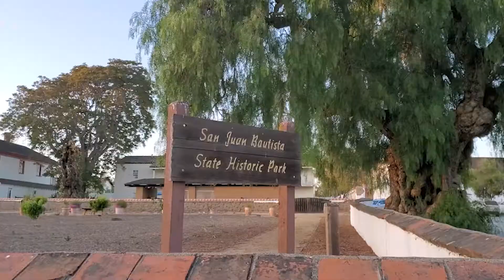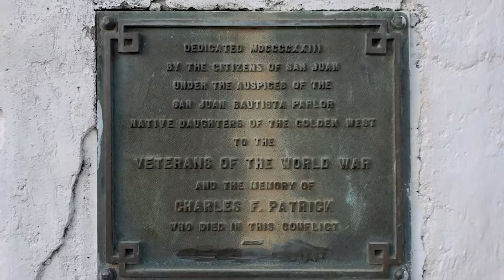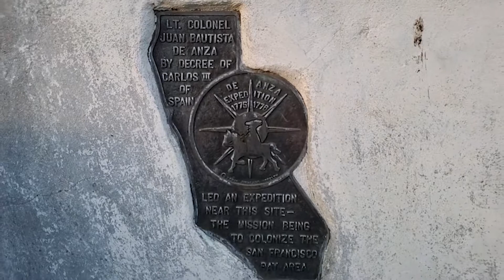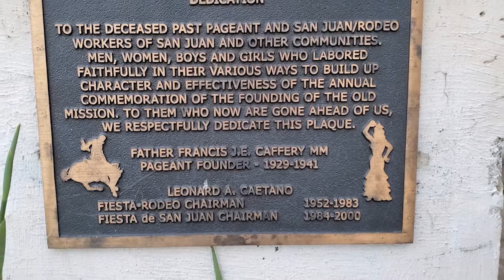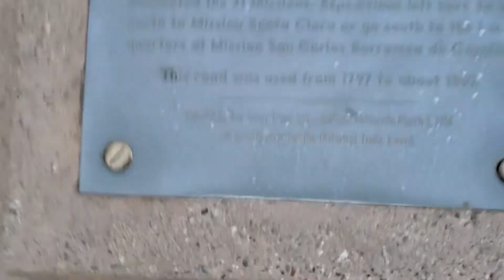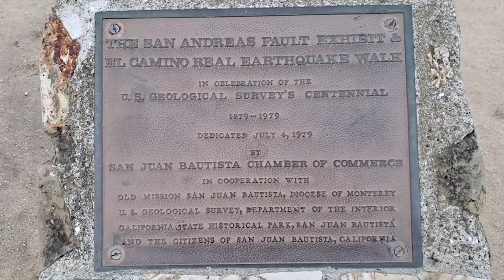Mothers Day with The Fam! | San Juan Bautista Tour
Went to go celebrate Mother's day with wifey's fam at San Juan Bautista and took a little tour around the historic area in the downtown area.

Stream:
Twitch.tv/CrashxMonkey

CrashxMonkey